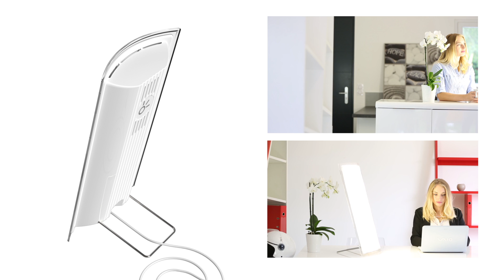Lampe de luminothérapie DAYVIA ICE 160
La lampe de luminothérapie DAYVIA est entièrement conçue et fabriquée en France, elle bénéficie d’un agrément médical. voir

Cette nouvelle lampe de luminothérapie Dayvia Ice 160 est une des plus puissantes du marché (10 000 lux à environ 45 cm et
2 500 lux à environ 95 cm), elle compensera le manque de lumière naturelle en automne et en hiver, ou toute l’année dans les nombreux lieux confinés et sous éclairés.

Son efficacité thérapeutique est prouvée, notamment pour lutter contre le blues hivernal.

.Technologique : lumière blanche intense agréablement diffusée, ballast électronique donc pas de scintillements, une surface de diffusion optimale.…

.Ecologique : fabrication française, coque en matériaux recyclables, tubes basse consommation, notice imprimée sur du papier issu de forêts gérées durablement et certifiées (PEFC)…

.Médical : certification médicale CE 0459 (attestation de conformité délivrée par l’organisme notifié français)…

.Design : un design unique avec une coque en polycarbonate miroir dont le contour transparent en fait un véritable objet de luxe…

.Sécurité : sécurité électrique et CEM certifiés.

Ce produit peut être posé sur un meuble, mais également accroché au mur pour un gain de place.